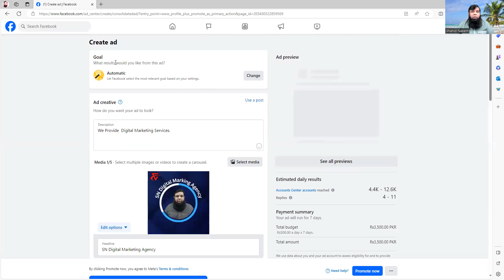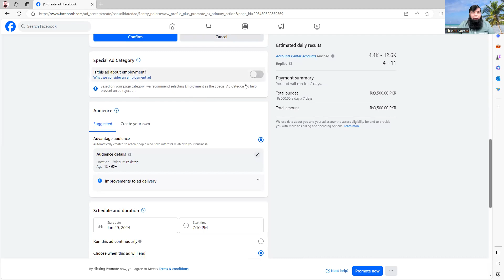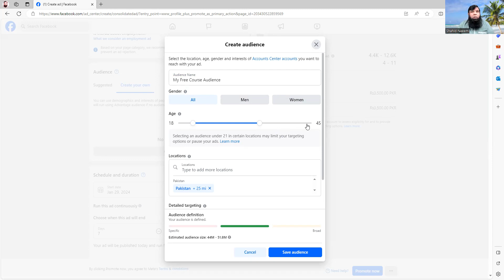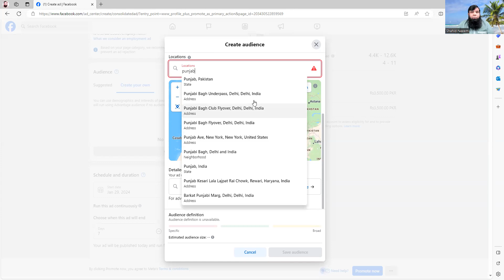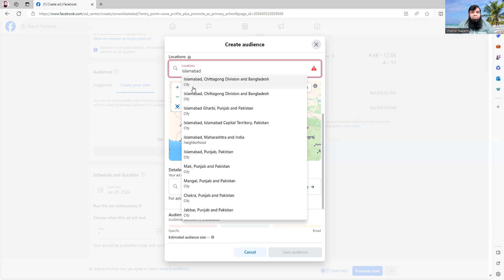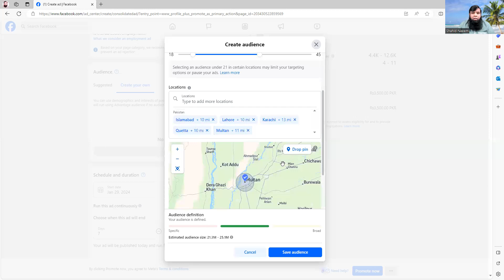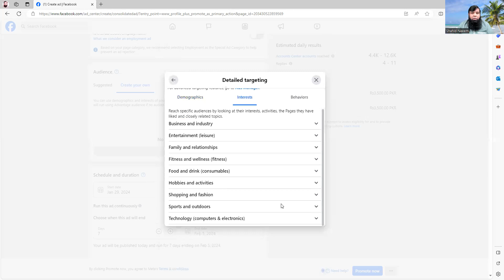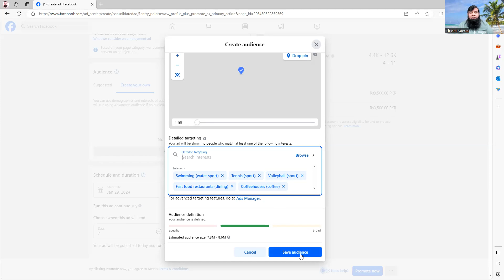Discover the Power of Facebook Ads: Social Media Marketing Magic!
Welcome to a journey of unparalleled Social Media Marketing success! In this video, we delve deep into the strategic brilliance behind Facebook Ads, unlocking the secrets that can elevate your marketing game to new heights. Join us as we unravel the tactics, share insider tips, and guide you toward mastering the art of Social Media Marketing through Facebook Ads. 🚀

Explore key topics such as targeting, ad design, and campaign optimization. Whether you're a beginner or seasoned marketer, this video is your gateway to transforming your approach and achieving exceptional results.

Don't miss out on the chance to revolutionize your social media presence. Hit play now and embark on a path to unparalleled success with Facebook Ads!